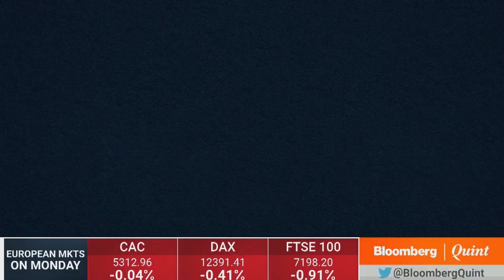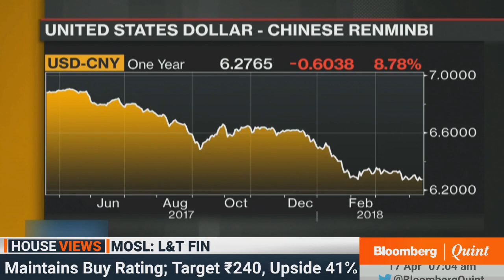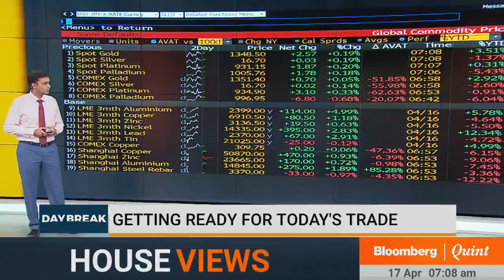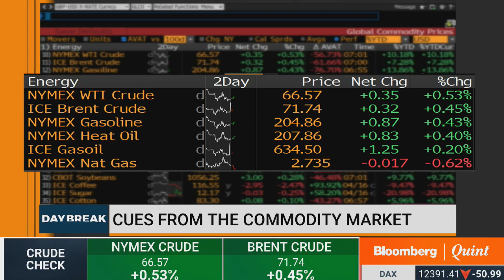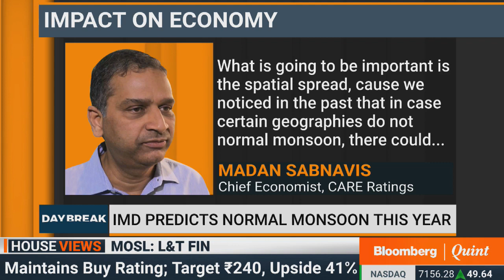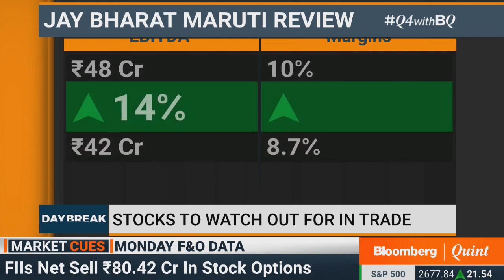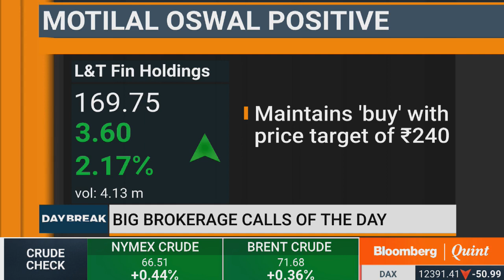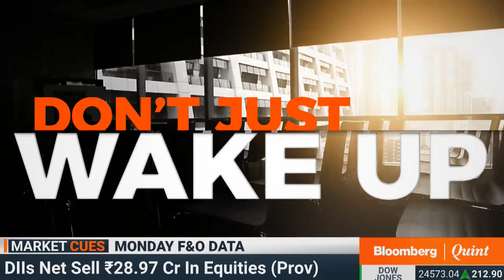DayBreak: 17 April 2018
What to expect from China's GDP numbers, RSS' Mohan Bhagwat's view on Air India sale & more on DayBreak.